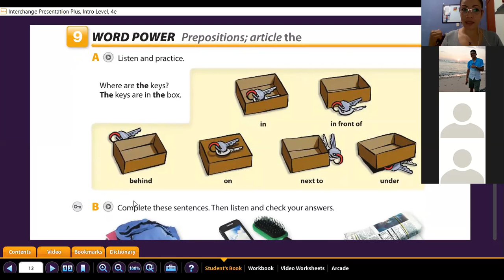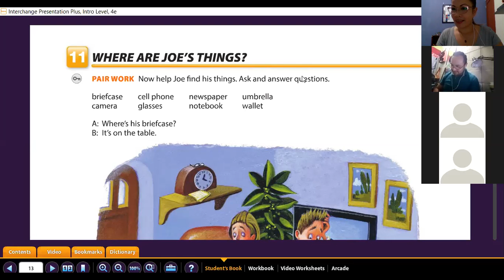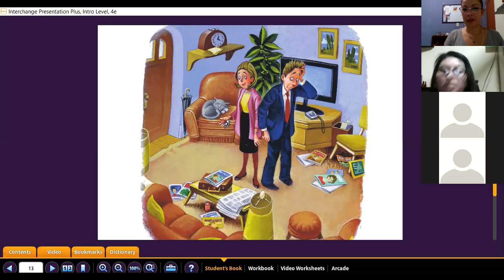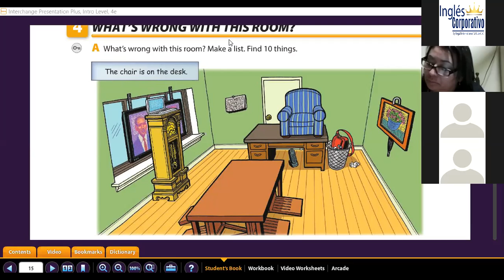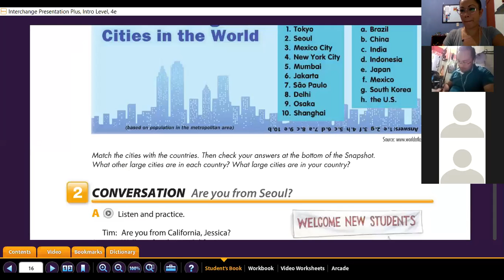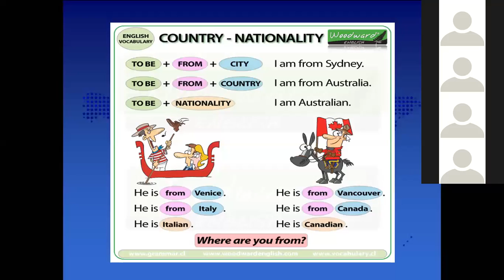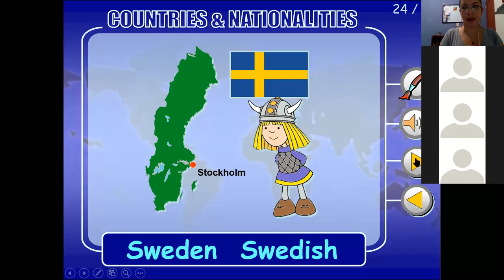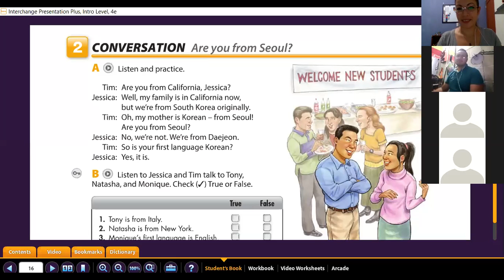Ingles Corporativo- Countries and nationalities